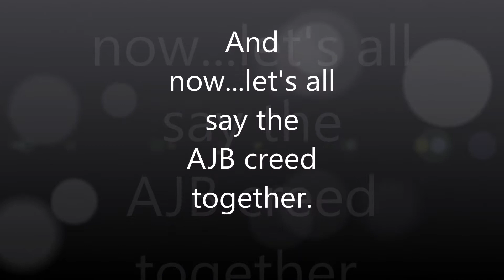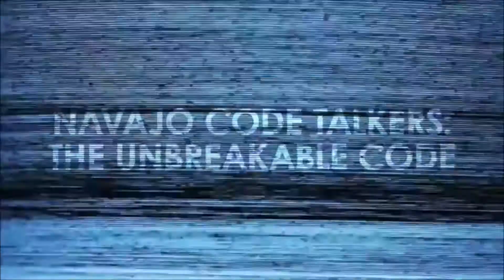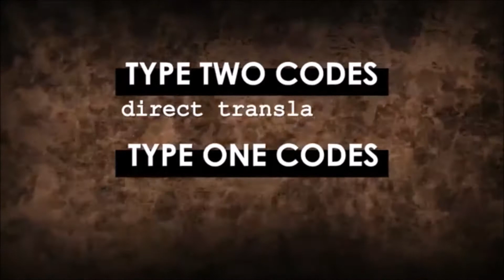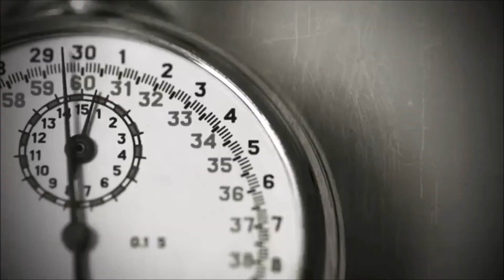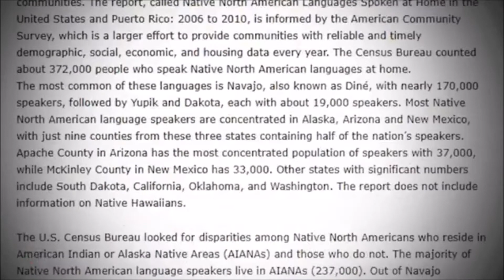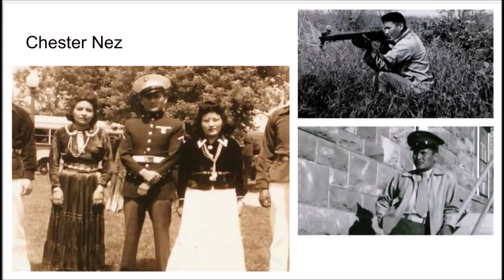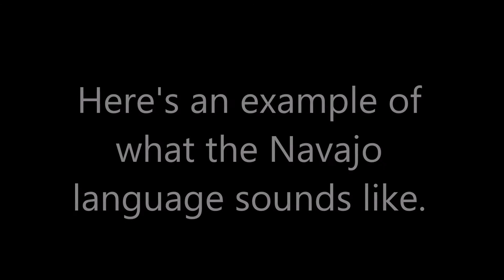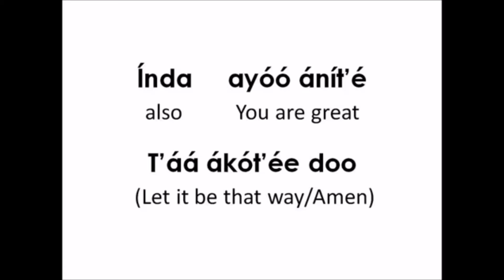AJB Announcements Friday 11 19 2021